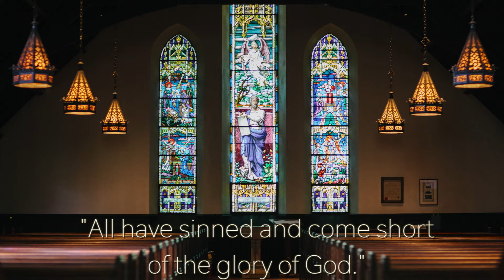Aren't There Hypocrites at Church?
"Why would I go to church when there are hypocrites there?"

It's a question that can often put people off of looking into what a relationship with Jesus really looks like. Pastor Tim Olson shares some perspective on this issue of hypocrites at church.

If you are new to faith in Jesus Christ, or have questions about a relationship with God,

Join us online Sunday mornings at 10 am for a time of teaching, worship, and connection